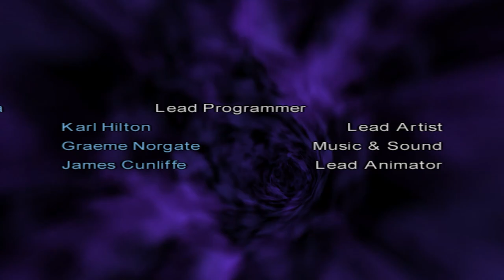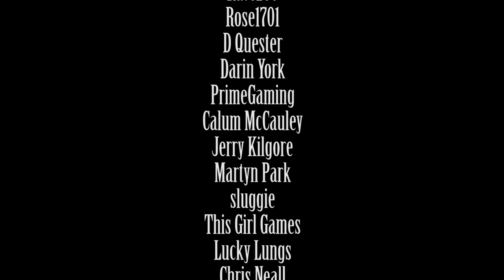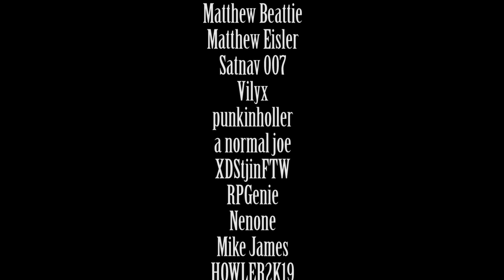TimeSplitters 2 #11 | Time to Split! | Let's Play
Thanks for checking this playthrough out everyone! That ending was INTENSE!